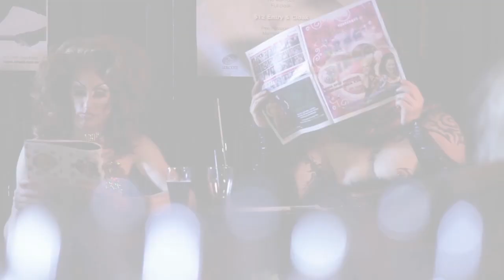S4 Episode 6: Wrong Side of Happy Hour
Top me up Brendo!